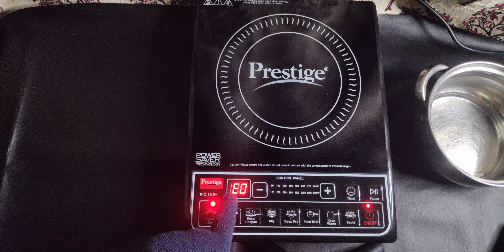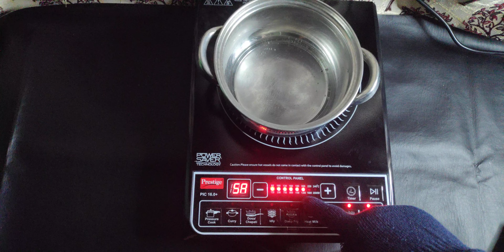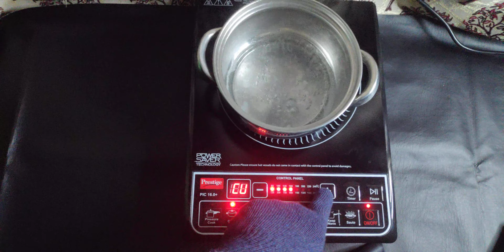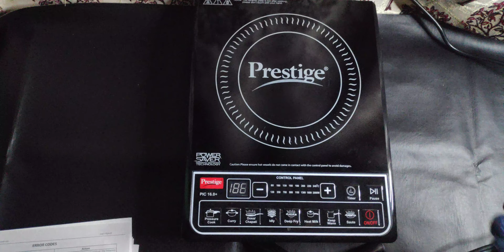Prestigue Induction Cook Top not working or not heating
In this video we will check how to trobleshoot te induction cook top